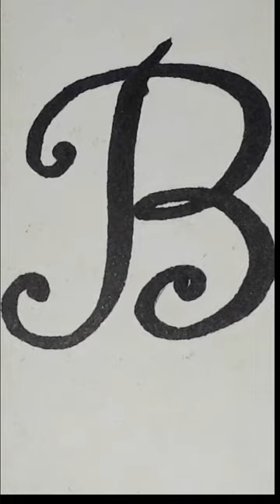B capital letter calligraphy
Drawing and art world
drawing
 art
 painting
3dart
illusion
art for beginner
 easy drawing  Beautiful drawing
 respecteasy drawing
drawing
drawing easy
easy drawings
simple drawing
drawing tutorial
oil pastel drawing easy
drawings
pencil drawing
drawing pictures
drawing for beginners
drawing videos
cute drawings
kids drawing
anime drawing
drawing video
beautiful drawing